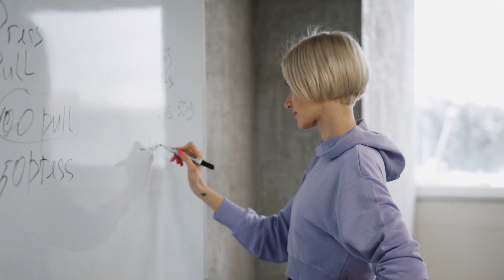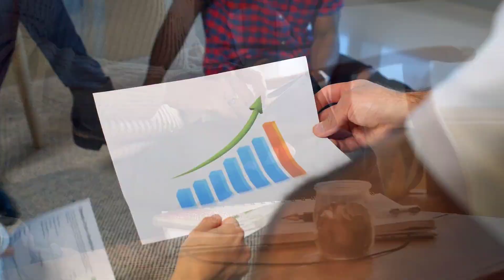7 Consejos para Controlar tus Finanzas Personales y Alcanzar tus metas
En este video te compartiremos 7 consejos para controlar tus finanzas personales y alcanzar tus metas. Aprenderás a establecer metas financieras, hacer un presupuesto, ahorrar, reducir deudas, aumentar ingresos, invertir en tu educación financiera y revisar tus progresos. ¡Sigue estos consejos y verás como tu situación financiera mejorará! No te pierdas este video lleno de información valiosa para mejorar tus finanzas.